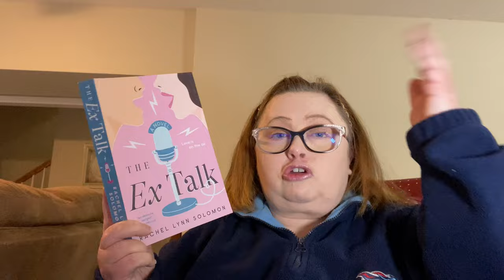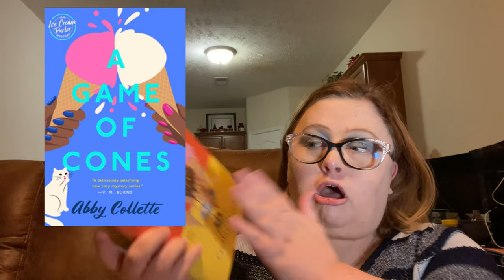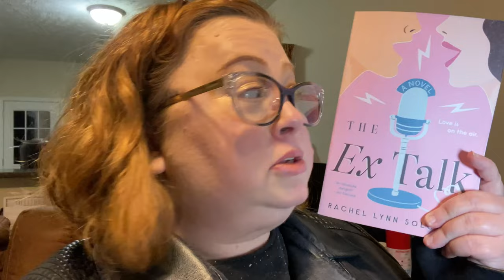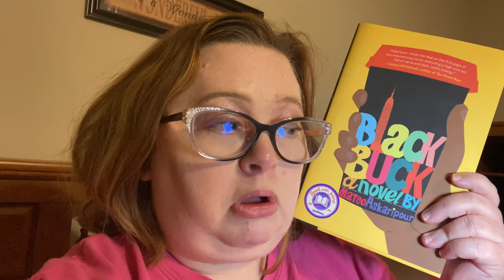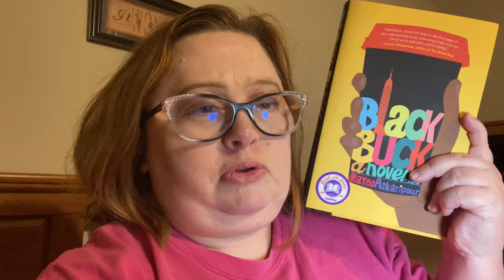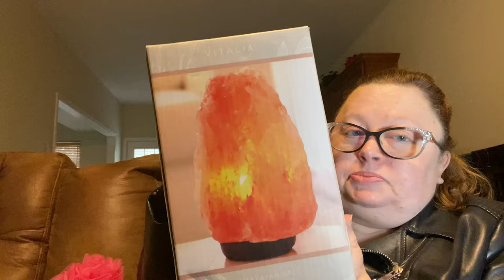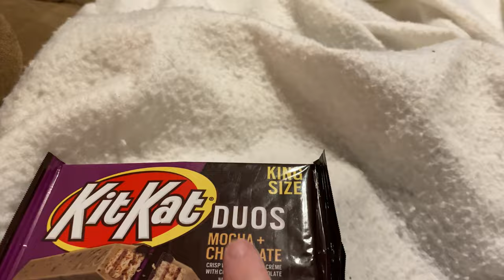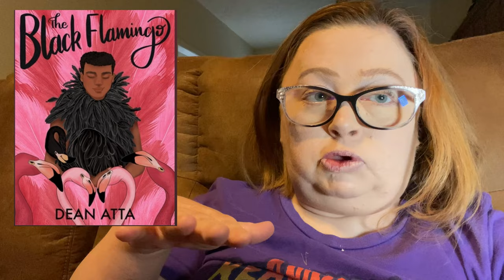My lowest rated book this year (So Far). Come shopping with me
Book shopping at Barns and Noble .
This is the first time I have ever read I book in the Genre “ Urban Fiction/Dark Comedy”

Books read:
Black Buck
Black Flamingo
The Ex Talk